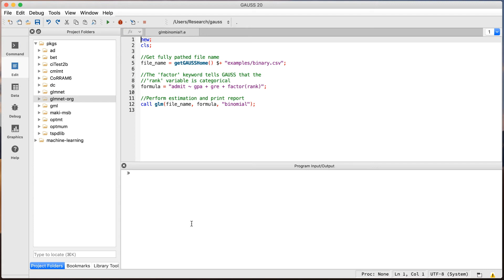Quick Takes: Arrange the GAUSS User Interface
See how to arrange and stack the windows in the GAUSS user interface.